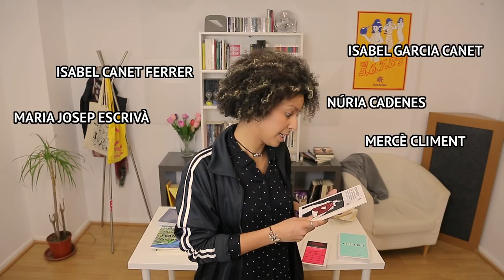Els Llibres de Sénia 1x06 - Literatura de dones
En aquest capítol parlem sobre la literatura de dones, feta per DONES. Des d'aquelles que tenen veu fins altres que necessiten ser escoltades. Entre totes, podem més!

ENLLAÇOS RECOMANATS